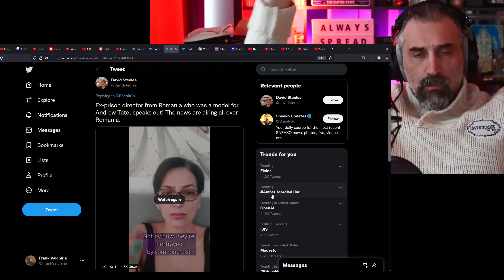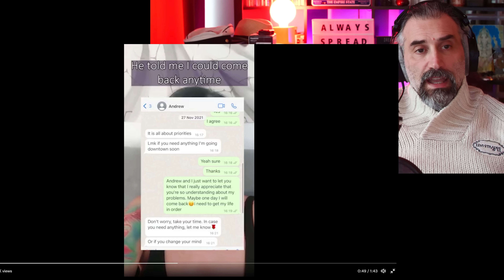Andrew Tate's Ex web cam Model Speaks Out